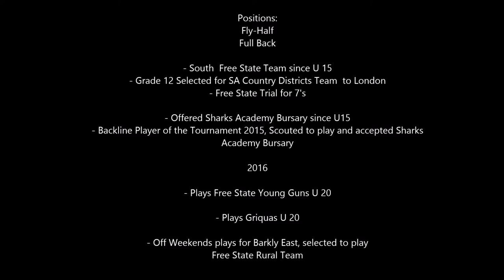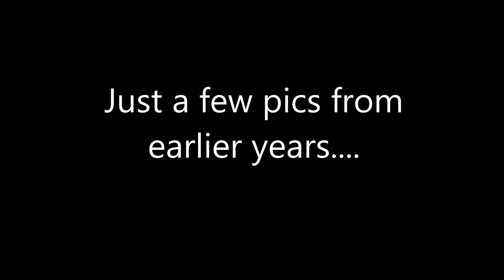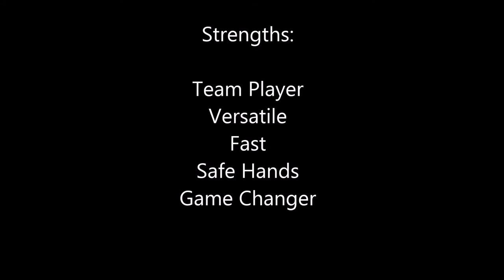Stephan Nel Rugby - South Africa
Short video clip compilation of Stephan Nels Rugby History and Achievements. Aged 20 now, Stephan has been playing rugby since Grade 1. His passion and dedication to the sport is also his motivation to keep improving his game. Known for his agility, speed and versatile game, he has been called  a "game changer" often, as he displays excellent skill and love for the game.